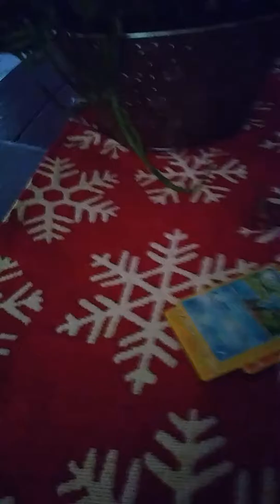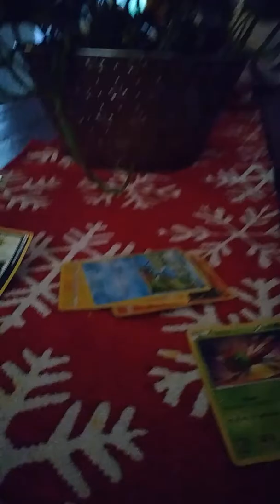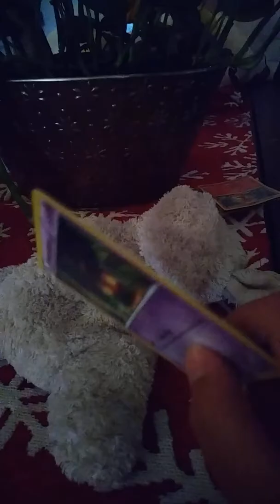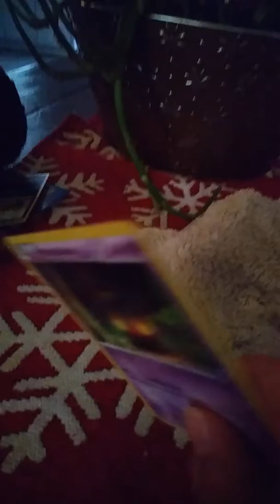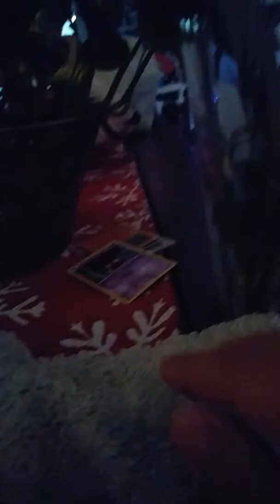Pokemon part 2